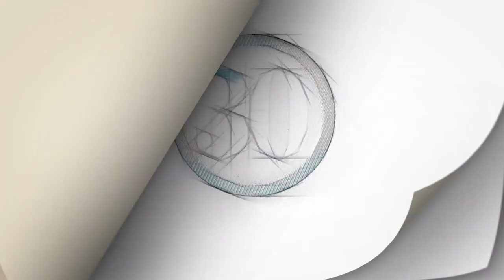Tráfico aéreo hacia México tiene su crecimiento más débil desde 2011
Las aerolíneas nacionales e internacionales que operan en el país movilizaron 50.1 millones de personas entre enero y junio; las extranjeras que aterrizan en México sufrieron una caída de 2.5 por ciento.